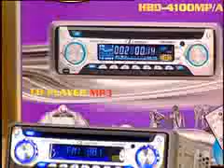BestShopTV.com CD Player e MP3 Automotivo Azul H-Buster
CD Player HI Power 4 saidas de 55 W Mosfet cada pré-amplificadas. Leitura de CD, CDR, CDRW, formato de compactação MP3, com ID3 TAG busca fácil de música e pasta para o MP3... BestShopTV.com